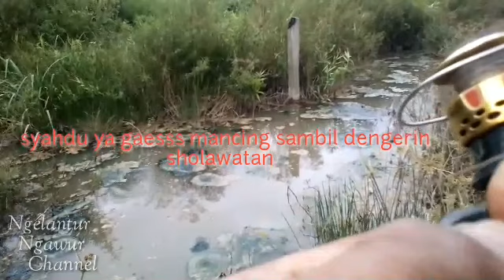Mancing Ikan Gabus Malah Dapat Juga Ikan Sakit Ngelantur Ngawur Channel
Mancing Ikan Gabus Malah Dapat Juga Ikan Sakit yang ada daging tumbuhnya sakit budukan ikannya kasihan gaesss langsung dilepas lagi siapa tahu nantinya bisa sembuh